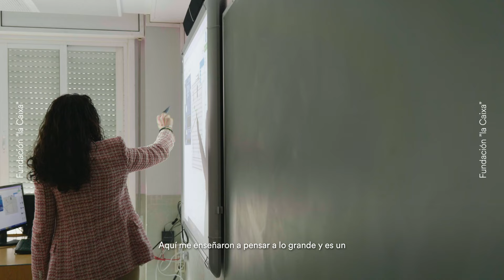Voces del progreso x Educación - Rocío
Rocío es profesora en el colegio Santo Ángel de Ourense y siempre ha querido motivar a sus alumnos para hacer algo significativo.

Participar en el programa BigData de EduCaixa le ha ayudado a conseguirlo. Descubre su historia ▶️